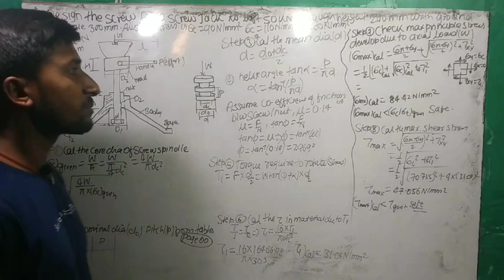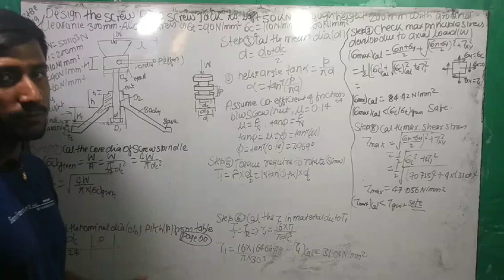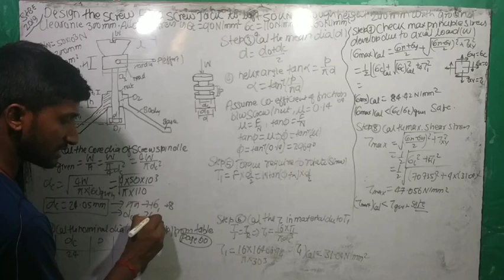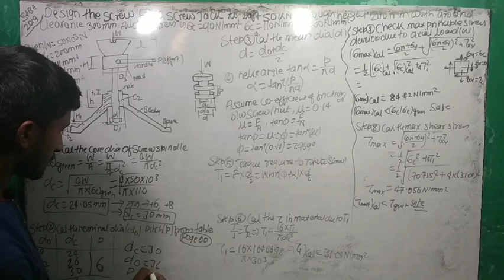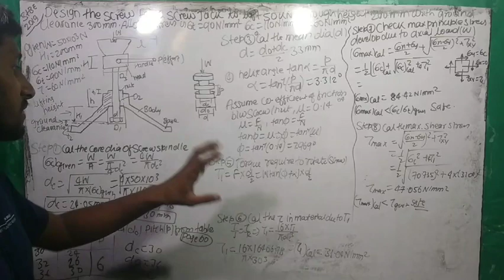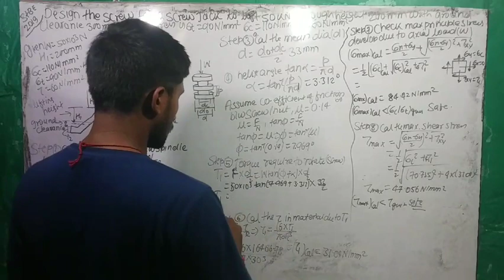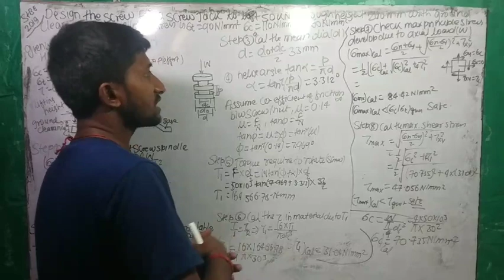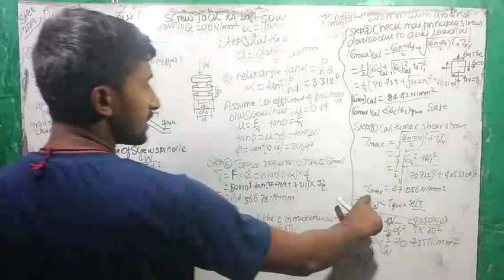design_of_machine_elements lecture22 numerical_on_screw_jack roy_sir mechanical diploma ssc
@polytechnic academy
@roshan sinha @mechanical adda@RoylabStats @RoyGSResearchAcademy @jaimechanical @FPTPoly @PolytechnicAcademyPatna
@polytechnic academy
@roshan sinha @mechanical adda‎@Roylab Stats  ‎@Roy Online Academy  ‎@Roshan sinha  ‎@Cao đẳng FPT Polytechnic  ‎@Polytechnic Academy